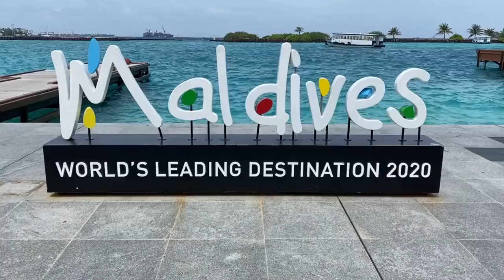Free Stock Video | Maldives | No Copyright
Want to use this video?
 Follow Instructions:
1. Download video and edit
2. Must put this in your video description: